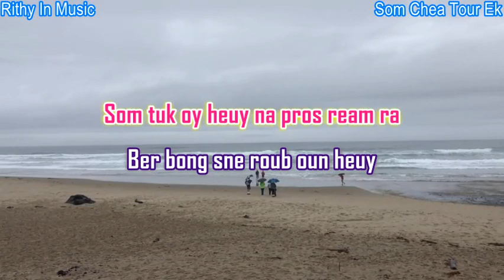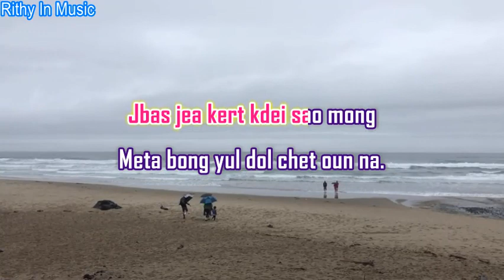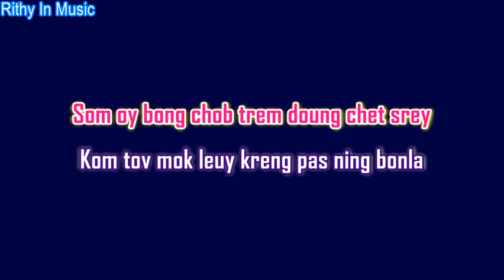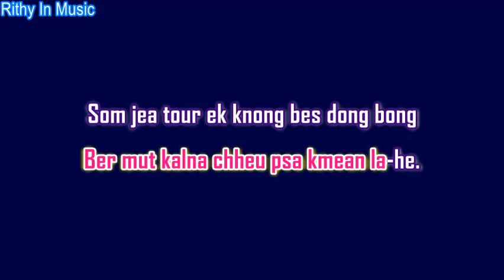Som Chea Tour Ek, (English) Khmer Karaoke Sing Along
Som chea tour ek knong besdong bong te mouy
Som tuk oy heuy na pros ream ra Ber bong sne roub oun heuy
Bong euy kom bre musa Anith chenda na bong.
Som jea tour ek bro cham doung chetTe mneak
Kom bei louch leak kom mean tour rong Lakhone sne ber mean jrern knea
Jbas jea kert kdei sao mong Meta bong yul dol chet oun na.
Som oy bong chob trem doung chet srey Kom tov mok leuy kreng pas ning bonla
Bonla sne chheu chab min men thomada Ber mut kalna chheu psa kmean la-he.
Som jea tour ek knong bes dong bong Rohot
Doy pheab borisoth kom bey proul pre Min men tha oun prochan
Te kor min bondoy de Som te chea tour ek kong chet bong.